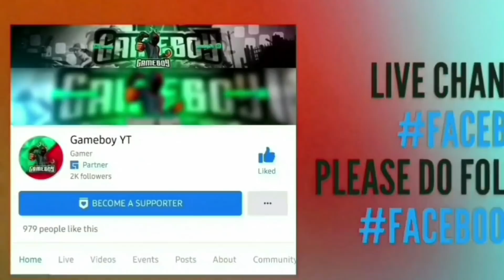This video got first strike on my channel | Ft.@UnqGamer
𝐀𝐁𝐎𝐔𝐓 𝐌𝐄:
Name: Vamshidhar Reddy
Age:20
City: Hyderabad